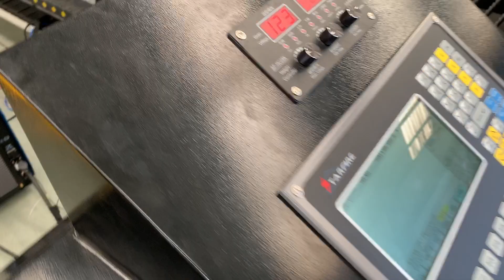2030 plasma metal cutting machine